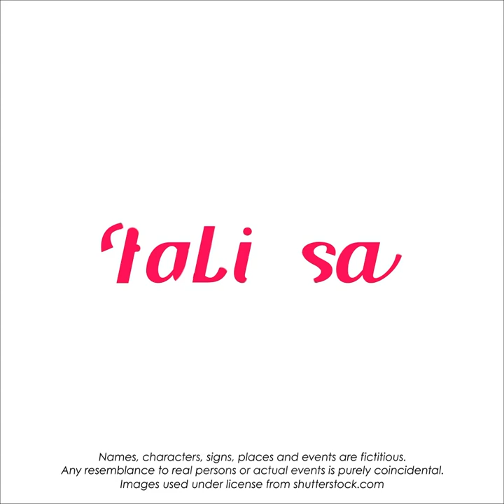My husband hid an awful secret in a bra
If you like amazing and catchy animated stories that are full of drama and emotions, then short films by Fabiosa are exactly what you should watch 👀! Here you'll find incredible and inspirational stories in English about family, relationships 👫 and betrayal, all with awesome life tips.
This crazy story is about a strong woman 👩 who found out her husband’s secret by accident. She started suspecting cheating but then spotted him wearing a bra 😲! Why would he do that? Watch this incredible story till the end to find out 😉!
If you liked this video, please give it a thumbs-up 👍, and don't forget to subscribe to see more surprising animated movies with stories about infidelity, self-improvement, and personal development, plus motivational life lessons, marriage tips, and useful relationship advice.

Music 🎵: Illusions - Anno Domini Beats